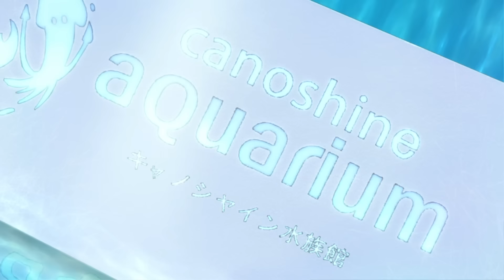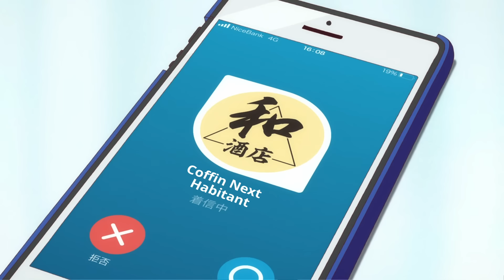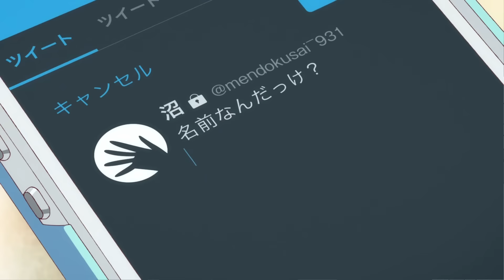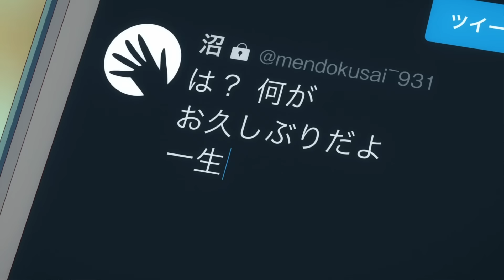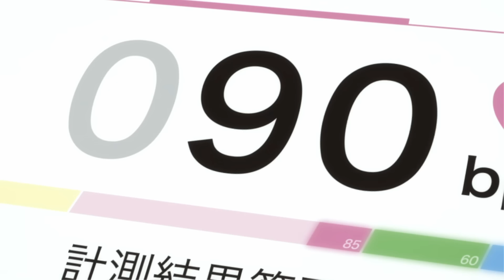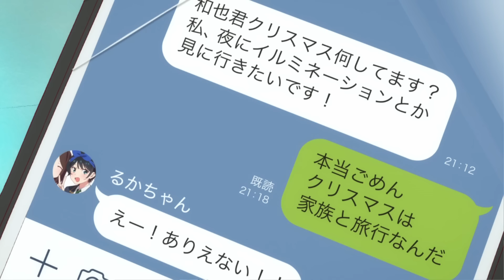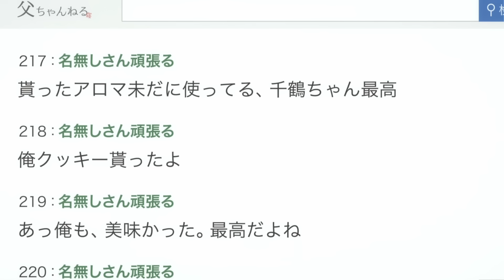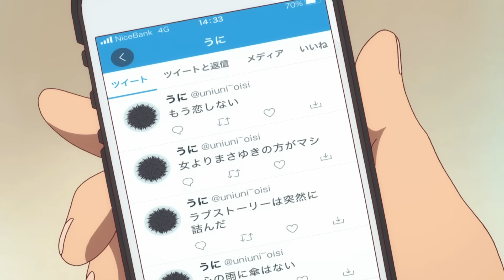Lonely Virgin Falls In Love After He Rents A Girlfriend | Anime Recap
Kazuya is a worthless virgin loser who doesn’t have any rizz, but his whole life turns when he rents a girl to be his girlfriend and it turns all the girls feral for him. who falls in love with him OR who end up wanting to be his girlfriend

Title:  Lonely Boy Rented a Girlfriend & Falls in Love! | Anime Recap